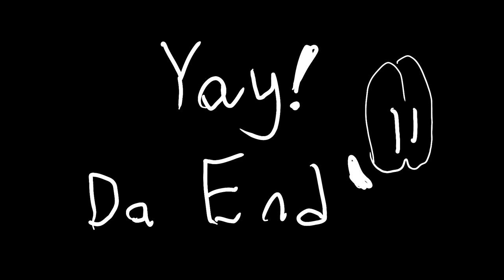Smashed Soap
R.I.P - Soap Bottle